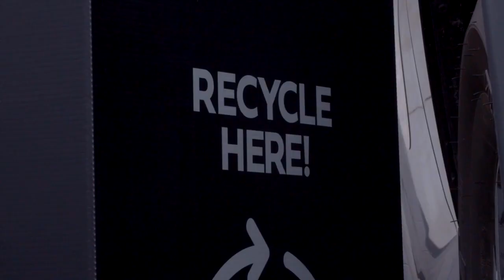Downer helping with recycling in preparation of the New Zealand Masters Games